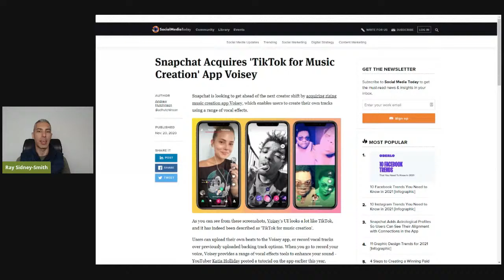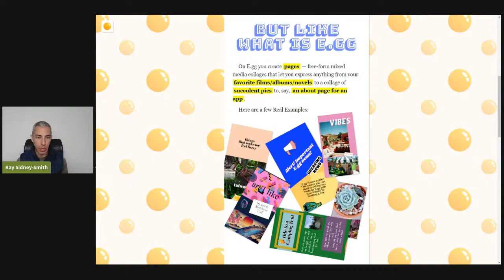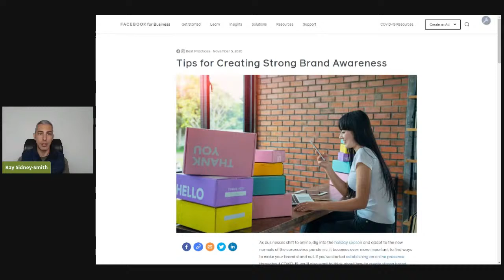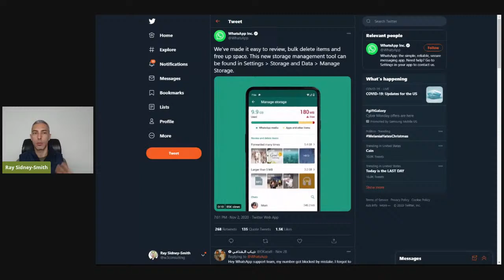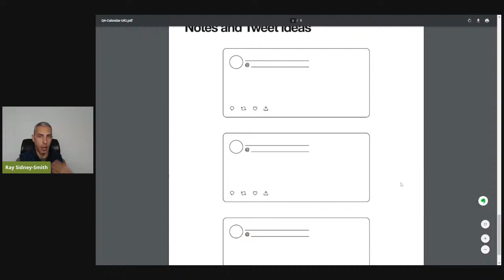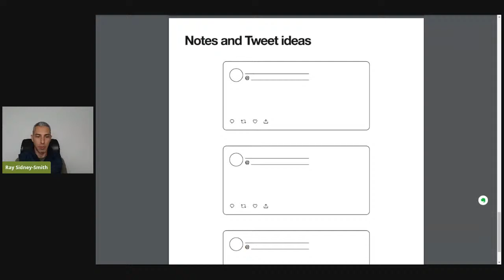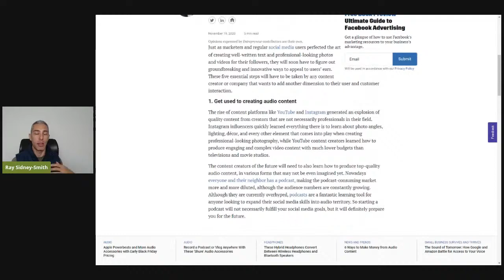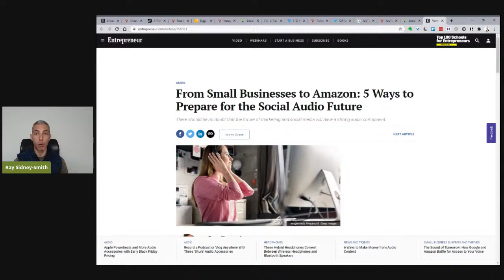Snapchat Launches Spotlight Feature with $1M a Day Giveaway to Challenge TikTok - November 30, 2020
Snapchat Launches Spotlight Feature with $1M a Day Giveaway to Challenge TikTok - Web and Beyond Live - November 30, 2020

Snap acquired Voisey, an app to create music tracks overlaying your own vocals
Give a Little Back During the Holidays With Our Season of Giving - Facebook
Instagram Is Testing a new FAQ Option for Direct Interactions with Business Accounts
Facebook is now using AI to sort content for quicker moderation
Twitter's re-opening account verification in 2021 and asking for your feedback
From Small Businesses to Amazon: 5 Ways to Prepare for the Social Audio Future

Each week, President of W3 Consulting and Managing Director of W3C Web Services Ray Sidney-Smith broadcasts live to update you on the latest small business digital marketing and business productivity technology updates you need to be effective.

Come with your Small Business digital marketing and related questions!

For future Web and Beyond Live streams, use to find the latest, upcoming event!